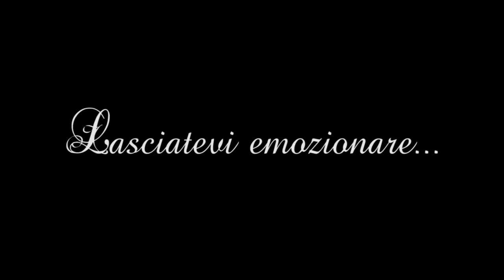Spettacoli Feste bambini-JITANOGROUP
Un altro meraviglioso video per la tua “Musica Matrimoni a Napoli” by Jitanogroup-nonsolomusica

In questo video una serie di spettacoli per i più piccini...e non solo!!

Tanti spettacoli che potrete scegliere insieme o singolarmente per dare un tocco diverso di originalità ed innovazione alle vostre feste!!!

Eventi indimenticabili sempre targati “Musica Matrimoni a Napoli” by Jitanogroup-nonsolomusica.

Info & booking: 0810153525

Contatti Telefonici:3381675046